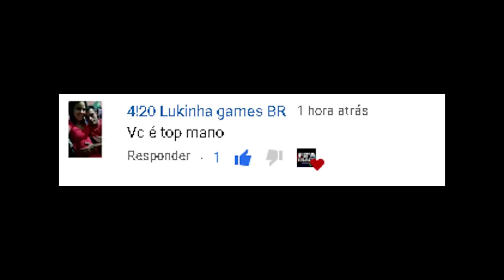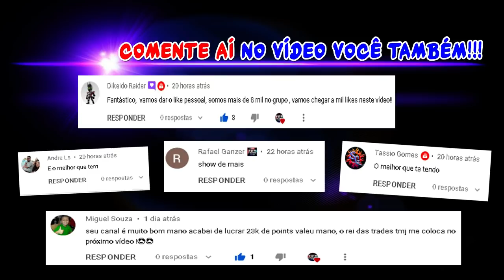FIFA 21 - 50k em POUCOS MINUTOS - DICA DE TRADE durante TOTY | FIFA TRADE CHANNEL